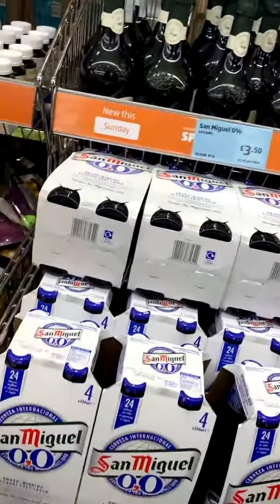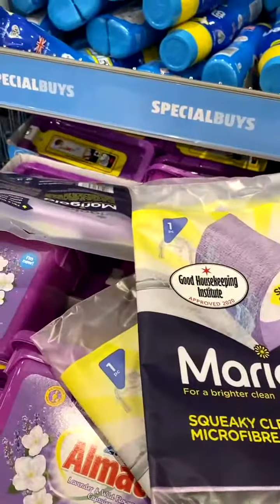Islamic Center | Mesjid di Inggris | Kota Crawley